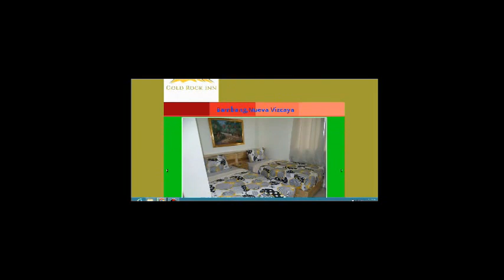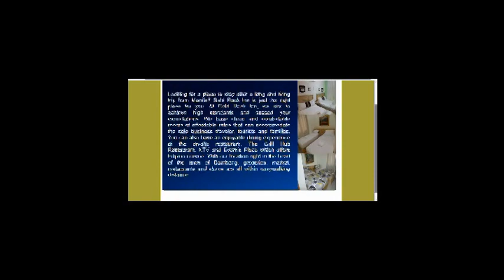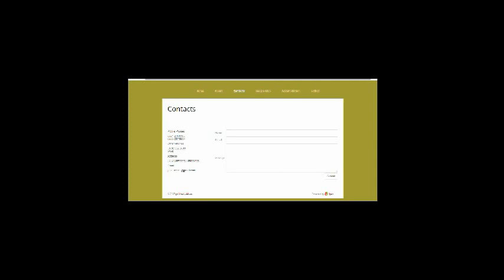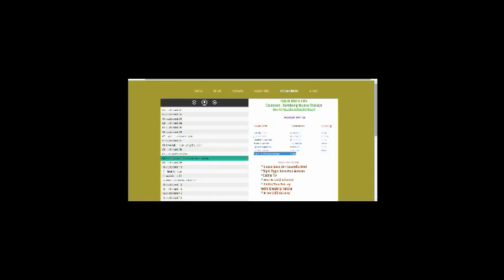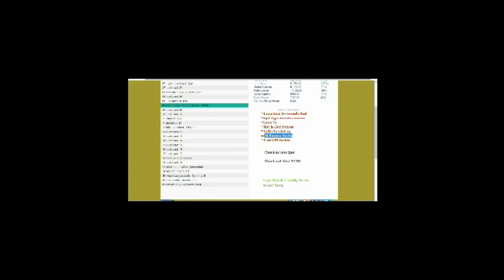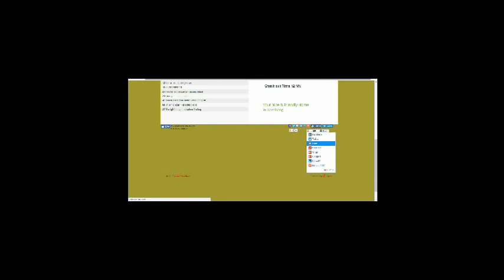website designer/blended learning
3D computer graphics, 3D modeling (or three-dimensional modeling) is the process of developing a mathematical representation of any three-dimensional surface of an object (either inanimate or living) via specialized software. The product is called a 3D model. ... Models may be created automatically or manually.